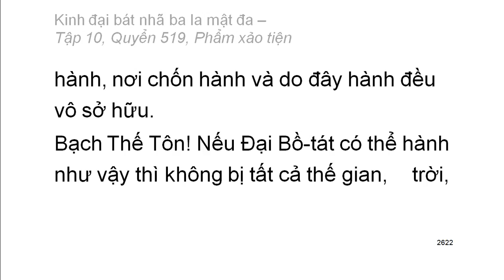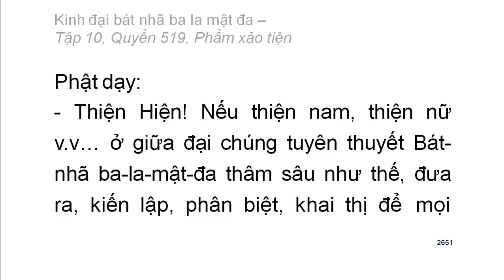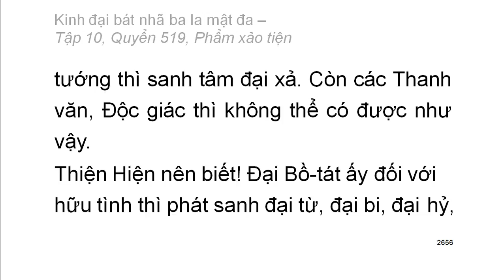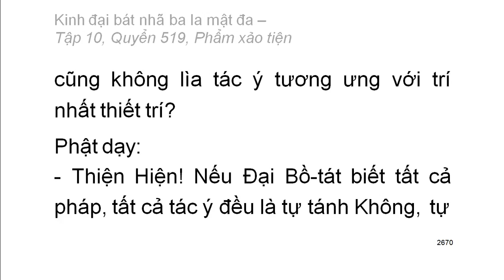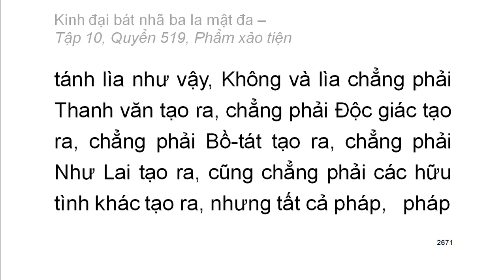600 quyển Kinh Đại Bát Nhã Ba La Mật Đa: Quyển .../600 (tiếp) (đọc lần 2) (rất hay)